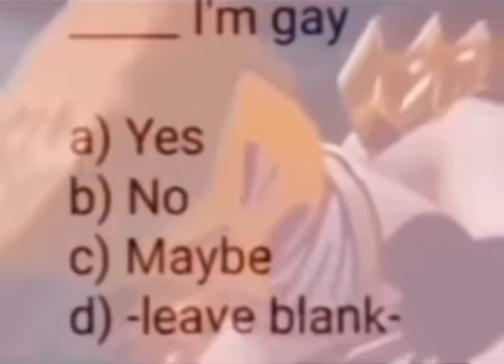NO. IT CAN’T BE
Nooooooooooooooooooo

Credit: astmaniii on Instagram